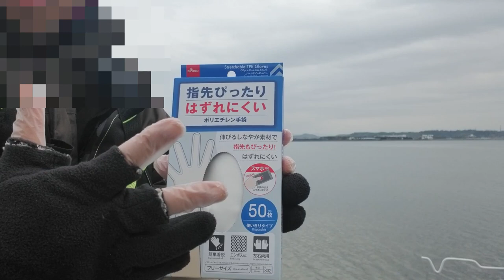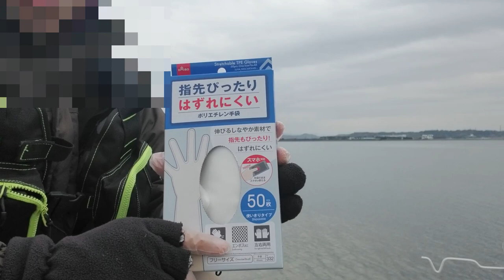2019年に買って良かった釣り具BEST3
今回は、2019年に買って良かった釣り具のBEST3を動画にしました。
③3-450の磯竿　2,800円　地元の釣り具店
②DAISOの使い捨てビニール手袋50枚入り　100円&DAISOの3M製の手袋　300円
①ダイワのウインターラジアルソール　Amazoにて購入